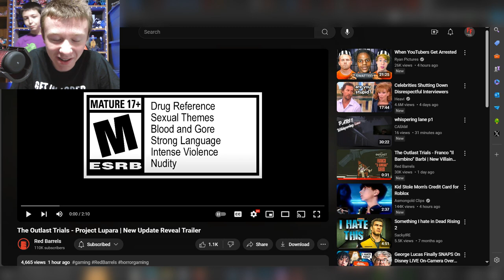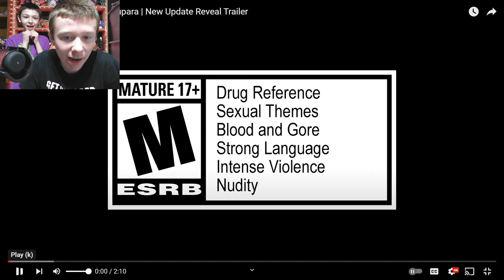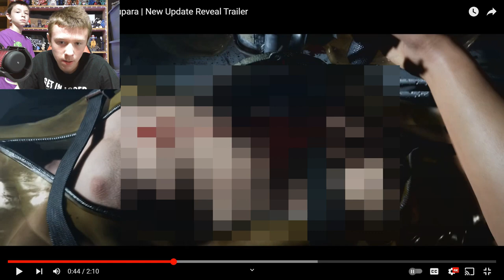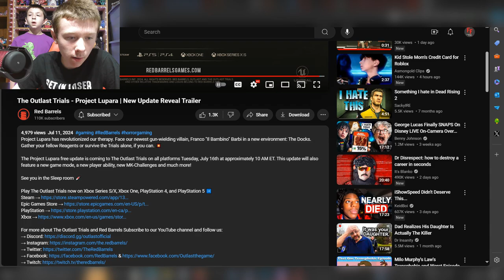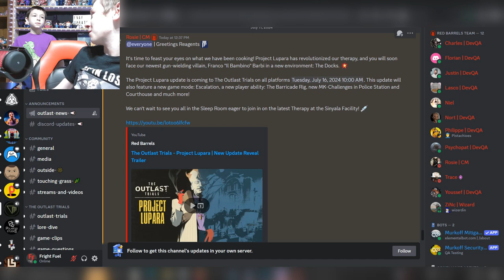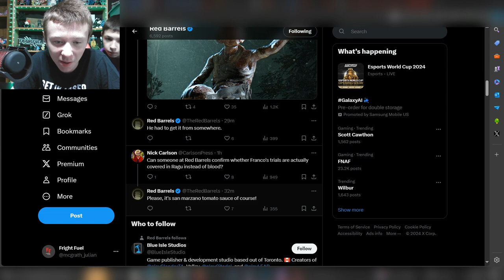*NEW* FRANCO AND DOCKS MAP REVEAL TRAILER! (The Outlast Trials Franco Trailer 2)